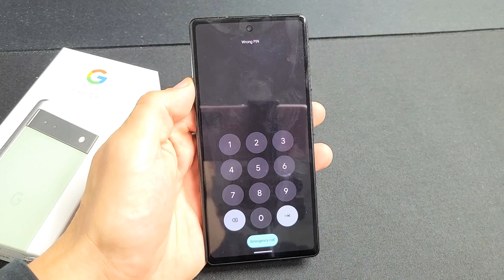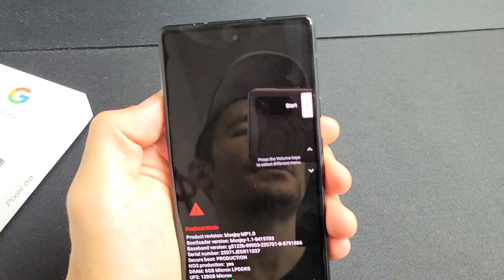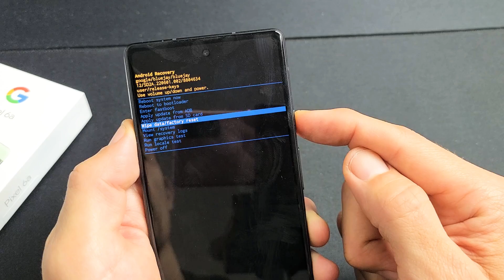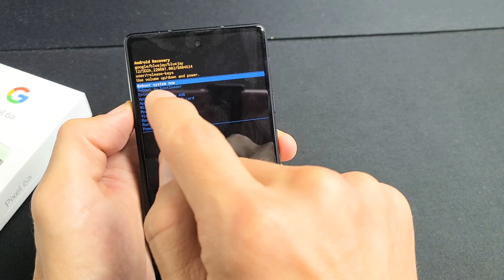Pixel 6a/7a: Forgot Password, PIN, Pattern? Let's Factory Reset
If you forgot your password, PIN, Pattern or your password does not work on the Google Pixel 6a (same for 7a) smartphone then i show you how to factory reset the phone. Note with a factory reset you will lose all your photos, videos, personal data, personal settings, etc so hopefully you have a  backup if anything is important on the phone. Good Luck!

Google Pixel 6a - 5G Android Phone - Unlocked Smartphone with 12 Megapixel Camera and 24-Hour Battery